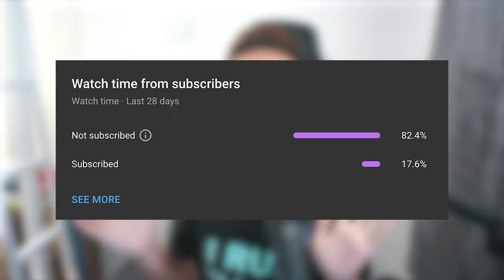[WR] SERAPH DOMINATES THE BATTLEFIELD! Epic War Robots Gameplay With Brand New Titan